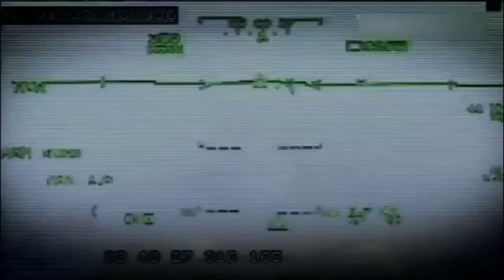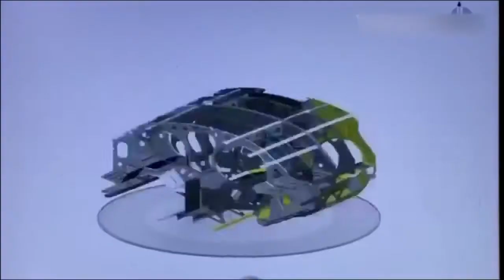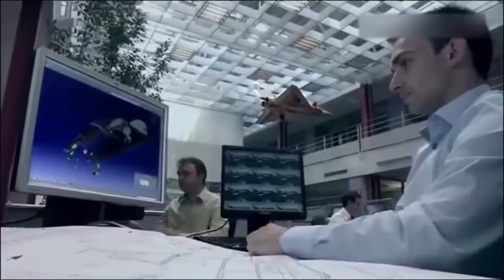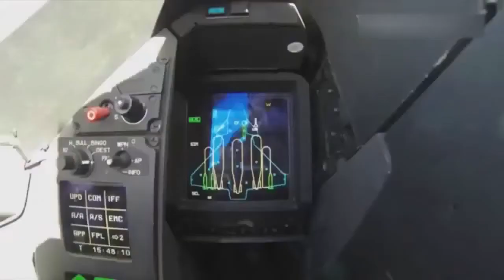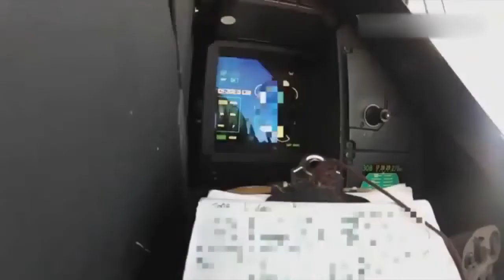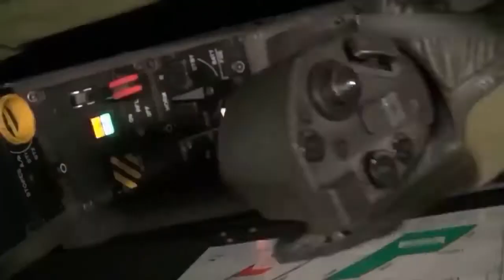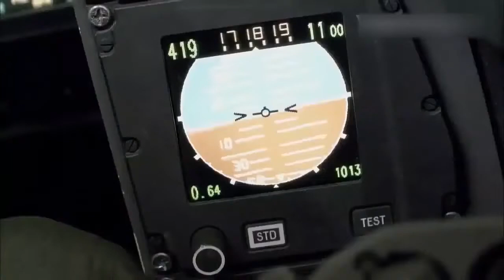The French Striker – Dassault Rafale Compilation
The Dassault Rafale (French pronunciation: ?[?afal], literally meaning "gust of wind",[7] and "burst of fire" in a more military sense)[8] is a French twin-engine, canard delta wing, multirole fighter aircraft designed and built by Dassault Aviation. Equipped with a wide range of weapons, the Rafale is intended to perform air supremacy, interdiction, aerial reconnaissance, ground support, in-depth strike, anti-ship strike and nuclear deterrence missions.